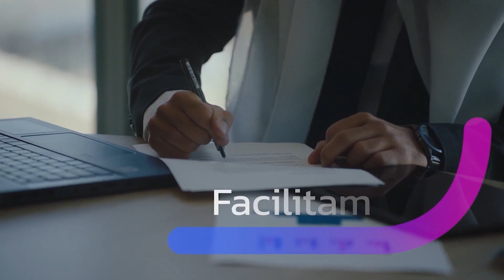Para CEO do Grupo Thathi, público precisa conhecer as complexidades do Brasil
Para Fernando Roxo Fonseca, CEO do Grupo Thathi de Comunicaçāo, o desafio do jornalismo e da comunicação brasileiros é levar ao público as questões críticas, sem deixar de lado a cobertura dos acertos econômicos e do sucesso empresarial. O executivo comanda as rádios Nova Brasil, Difusora AM e 79 AM, e a TV Thathi. Ele comentou durante o MONEY REPORT | Agenda de Líderes “Perspectivas 2023”, em Campinas: "Foi uma manhã produtiva, com o prefeito [Dário Saadi] apresentando análises sobre o desenvolvimento tecnológico da região, Precisamos reconhecer nossas dificuldades, mas temos muitas coisas boas e expectativas positivas".